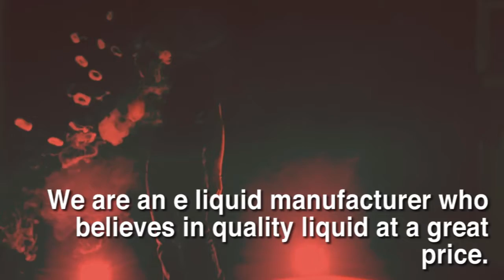Affordable and Top Quality eLiquid from Eliquiddepot com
Looking for affordable yet of top quality eliquids? is here!